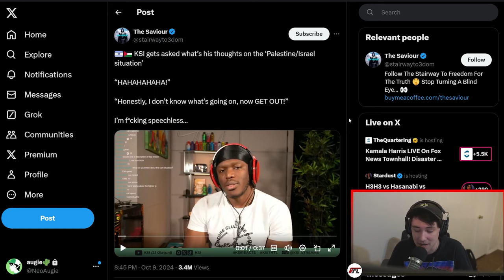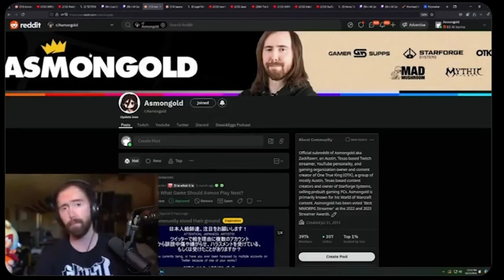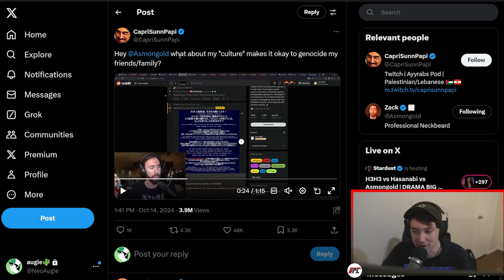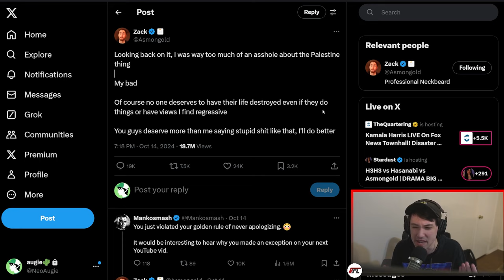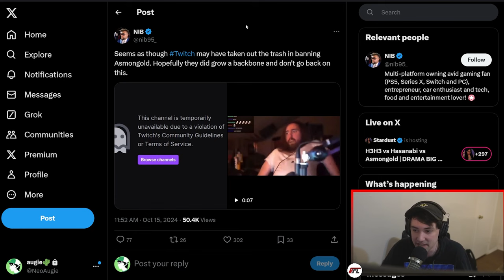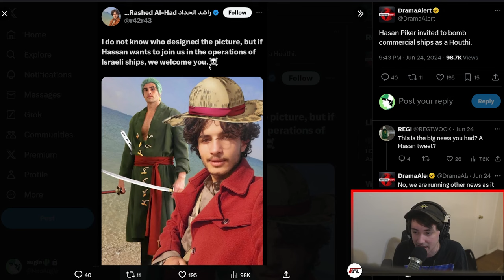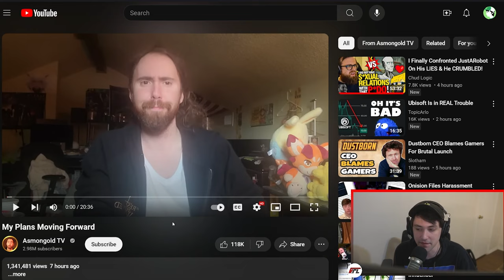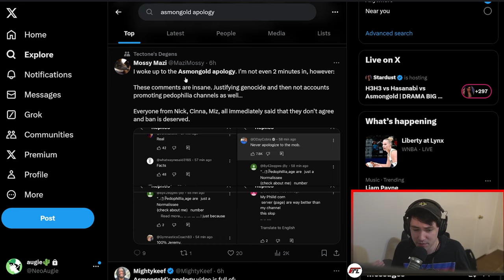Asmongold Just Got Destroyed By The Internet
Asmongold is going to clean his room